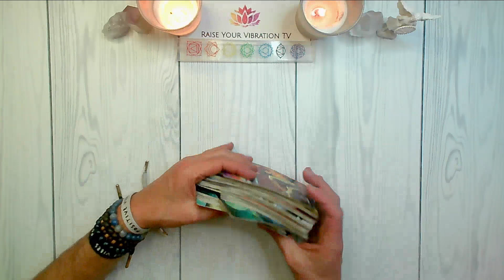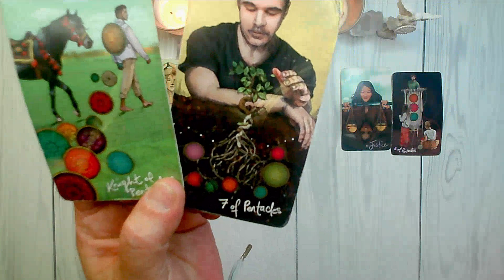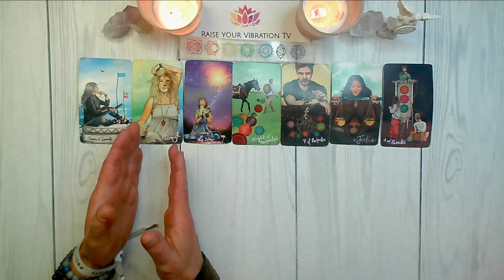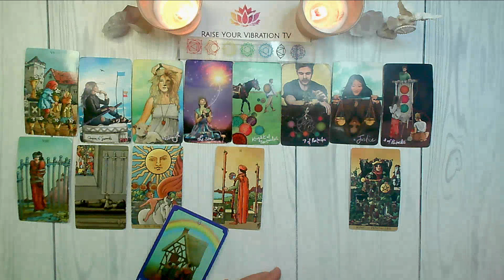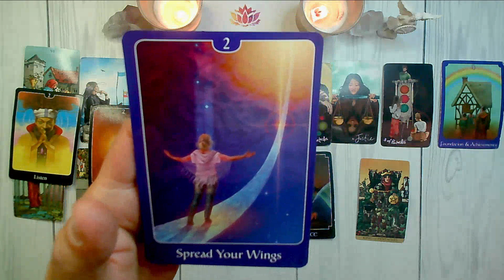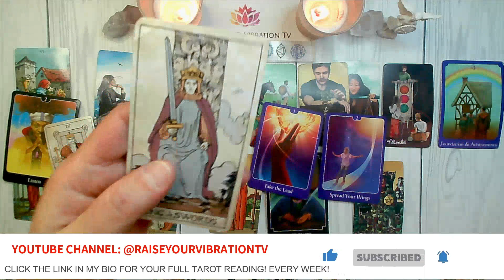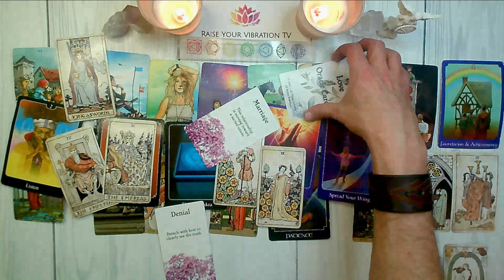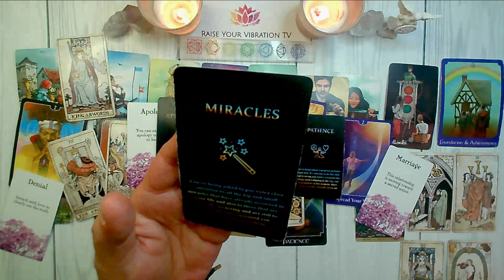CANCER♋️THIS WEEK'S ENERGY SAYS "RELAX & DO IT!" MARCH 4TH - MARCH 10TH 2024 TAROT READING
CANCER! YOUR MARCH TAROT READING

UC2-oAgmWs0MVNLTTwE_FTBA